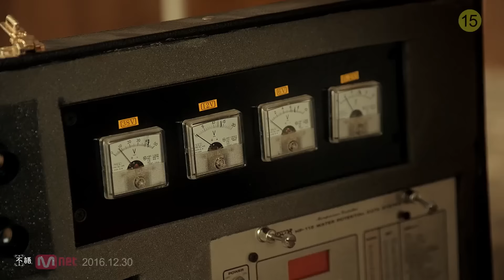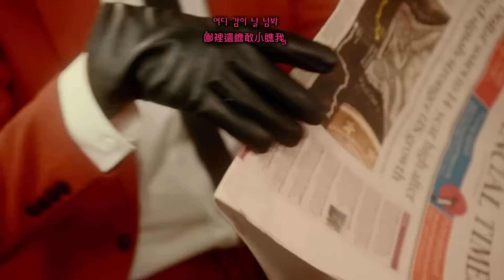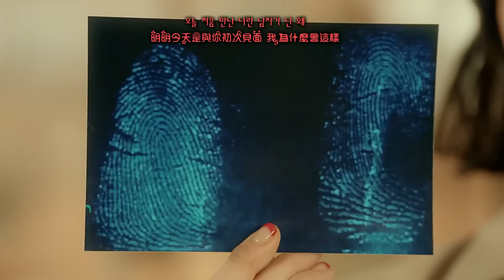【MV繁中韓字】AOA - Excuse Me